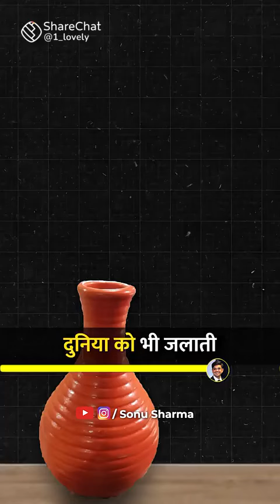एक कुम्हार की कहानी/ek Kumhar ki Kahani